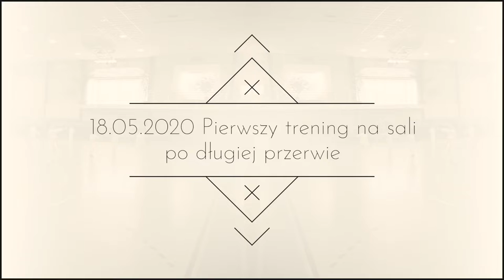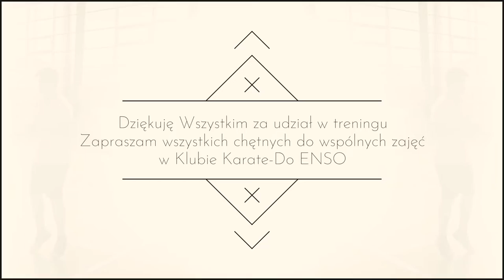Pierwszy trening 18.05.2020 - Po długiej przerwie WRÓCILIŚMY na SALĘ Treningową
Po długiej przerwie WRÓCILIŚMY na SALĘ Treningową